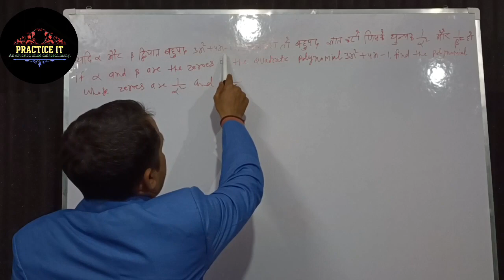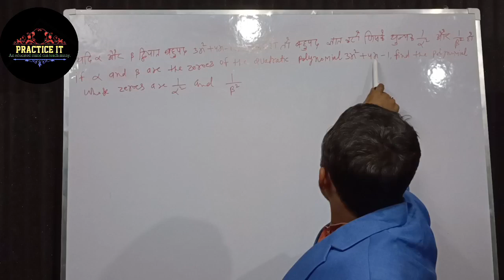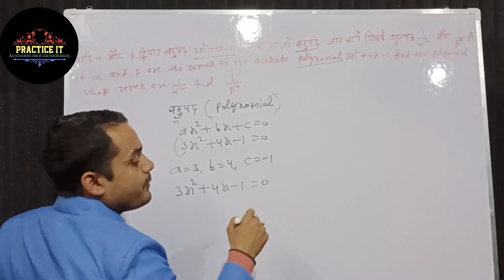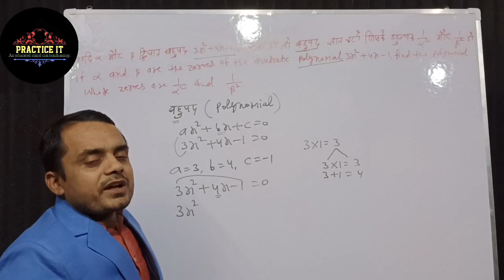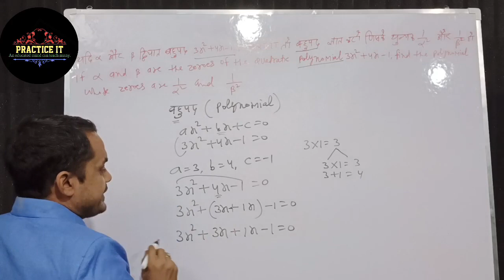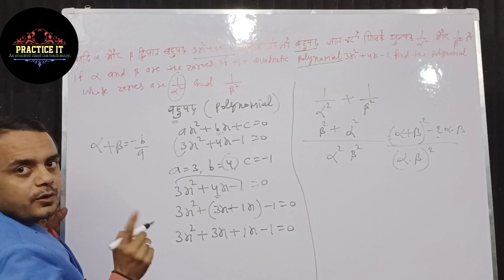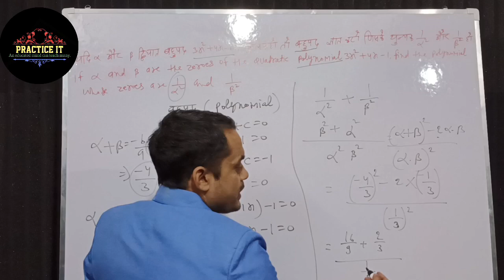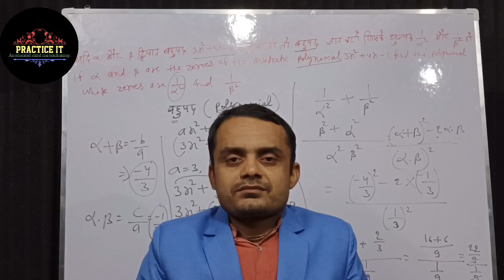class 10 || polynomial important || question 2023 PART 1